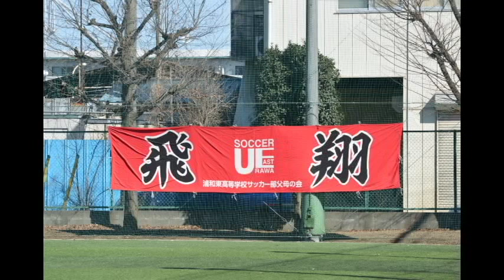平成26年度 埼玉県高等学校サッカー新人大会 昌平vs浦和東